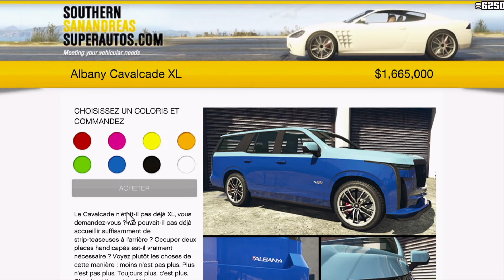GTA Online - Nouveautés, Promos & Bonus de la semaine du 11 au 17 janvier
Nouveautés :
- Albany Cavalcade XL

Voiture du casino :
- Lampadati Tropos Rallye

Voiture du LS Auto :
- Enus Paragon R

3x GTA$ & RP :
- Nouvelles activités de la communauté

2x GTA$ & RP :
- Service de remorquage de la dépanneuse
- Mode rivalité Capture d'ozone

Promos à -30% :
- Invetero Coquette BlackFin
- Enus Cognoscenti 55 blindée
- Vysser Neo
- Ocelot Locust